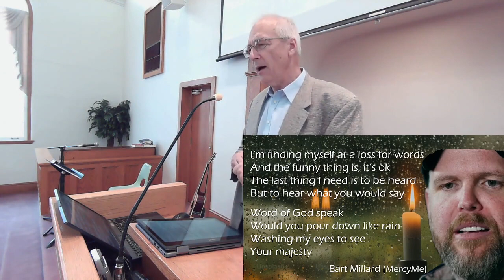“What happens in us when God speaks?” (Harold Miller)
We unpack and enjoy the parable of the sower (Matt. 13:1-13,18-23). The word of God comes into our lives often — through Scripture or the prompting of the Spirit or the church — and we sense we are do such-and-such. But sometimes we make no response whatsoever (seed on the path); sometimes external opposition or persecution snuffs out a short-lived response (seed in shallow soil due to underlying rock); sometimes cares and distractions within us choke out what started as a good response (seed among thorns). Hallelujah, sometimes we hear God's message and act on it in faithful obedience (seed on good soil)!
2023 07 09